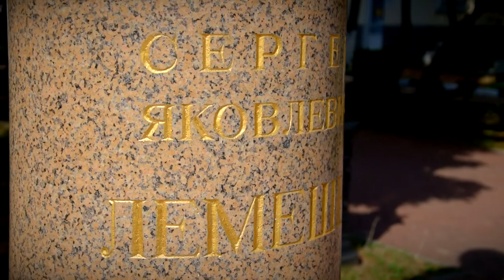Памятник Лемешеву откроют на Театральной площади